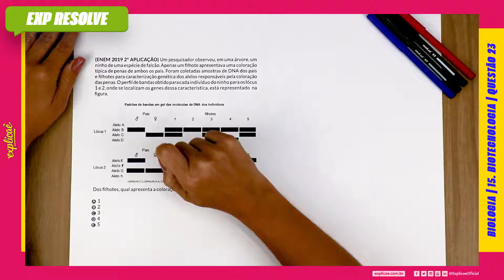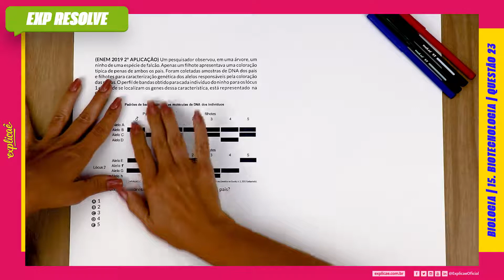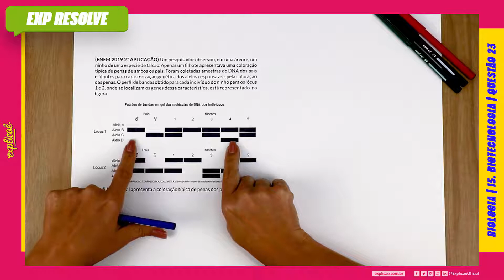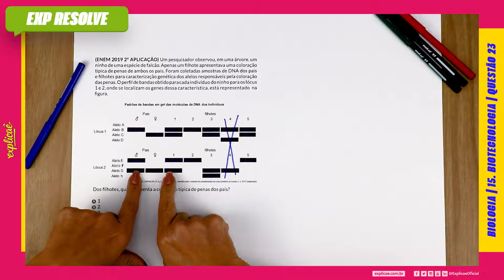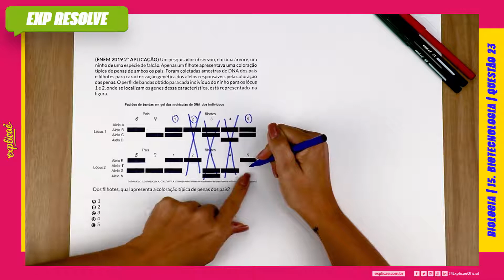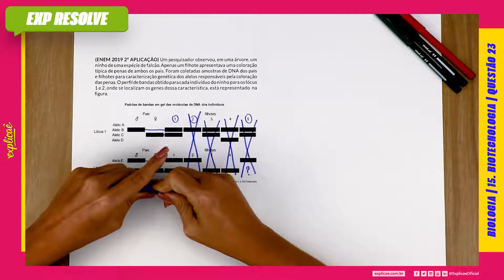UM PESQUISADOR OBSERVOU, EM UMA ÁRVORE, UM NINHO DE UMA ESPÉCIE DE FALCÃO. (...) | BIOTECNOLOGIA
Encontre a sua questão nos seguintes cadernos:

NO NOSSO MANUAL DE SOBREVIVÊNCIA:
ASSUNTO: 15 BIOTECNOLOGIA

(ENEM 2019 2° APLICAÇÃO) Um pesquisador observou, em
uma árvore, um ninho de uma espécie de falcão. Apenas um
fi lhote apresentava uma coloração típica de penas de ambos os
pais. Foram coletadas amostras de DNA dos pais e fi lhotes para
caracterização genética dos alelos responsáveis pela coloração
das penas. O perfi l de bandas obtido para cada indivíduo do
ninho para os lócus 1 e 2, onde se localizam os genes dessa
característica, está representado na fi gura.

(IMAGEM)
CARVALHO, C. S.; CARVALHO, M. A.; COLLEVATTI, R. G. Identifi cando o sistema de
acasalamento em aves.Genética na Escola, n. 1, 2013 (adaptado).
Dos fi hotes, qual apresenta a coloração típica de penas dos pais?

A 1
B 2
C 3
D 4
E 5